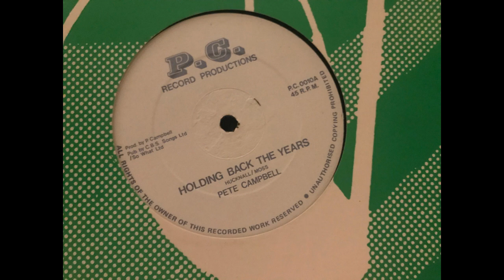Pete Campbell ‎– Holding Back The Years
Reggae. P.C. Record Production. 1990's?